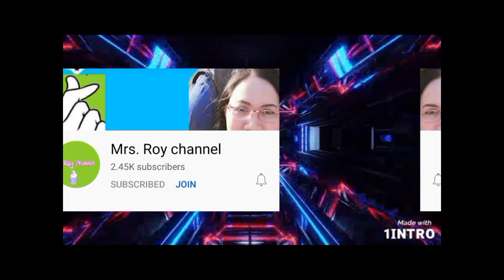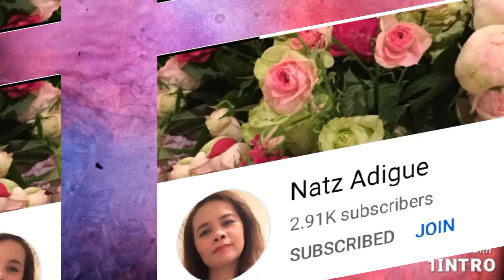PLAYING HOMESCAPE TARA NA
COME JOIN WITH ME